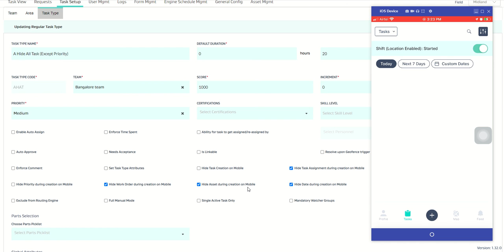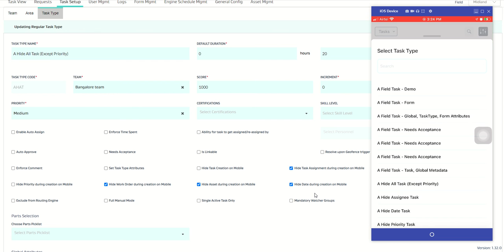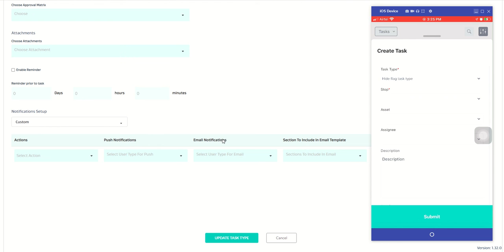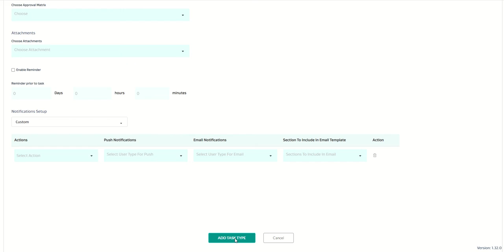Hide Flags on Task Setup